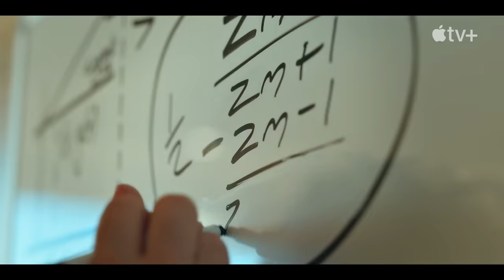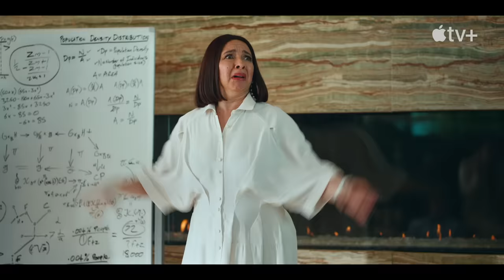Loot — Season 2 Official Trailer | Apple TV+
If you thought season 1 of Loot was perfect, season 2 is even more perfect. A new season premieres April 3 on Apple TV+

“Loot” returns a year after Molly Wells (Maya Rudolph) settles her very public divorce from tech billionaire John Novak (Adam Scott), and we find her thriving in her role as the head of her philanthropic organization, the Wells Foundation. Focused mainly on her charity work, Molly has sworn off any new relationships with men.

"Loot" is led by Emmy Award winner Maya Rudolph and also stars Michaela Jaé Rodriguez, Nat Faxon, Ron Funches and Joel Kim Booster. “Loot” is created, written and executive produced by Alan Yang and Matt Hubbard. Maya Rudolph also serves as executive producer, along with Dave Becky of 3 Arts and Natasha Lyonne and Danielle Renfrew Behrens of Animal Pictures. “Loot” is produced for Apple by Universal Television, a division of Universal Studio Group.

Song: "Who's That Girl?" by Eve

Welcome to the official Apple Canada YouTube channel. Here you’ll find news about product launches, tutorials, and other great content. Our more than 160,000 employees are dedicated to making the best products on earth, and to leaving the world better than we found it.